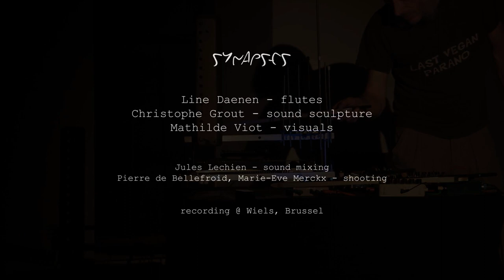excerpt from "L'Odyssée du schmilblick"- contemplation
by Synapses

Christophe Grout - sound sculpture
Line Daenen - flute
Mathilde Viot - visual

Jules Lechien - sound mixing
Pierre de Bellefroid & Marie-Eve Merckx- shooting